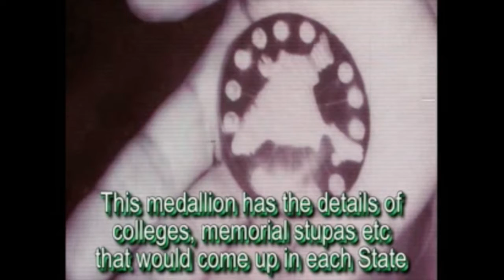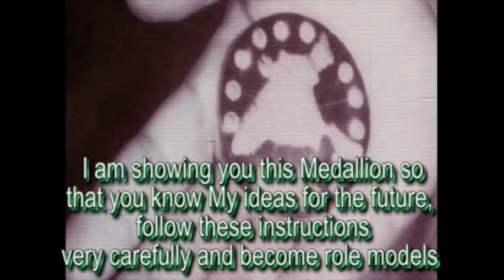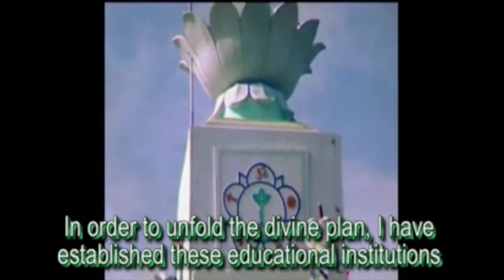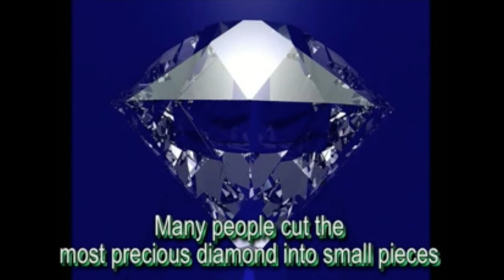SaiBabaspeech Our Future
saibabarus
 Sathya Sai Baba / Сатья Саи Баба